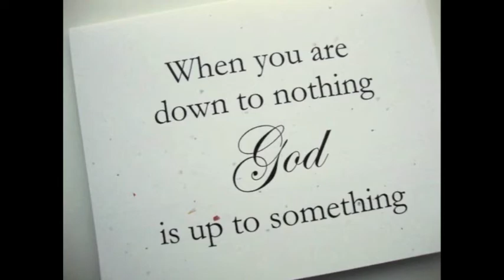Home House - Farrer Tyson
My submission project.